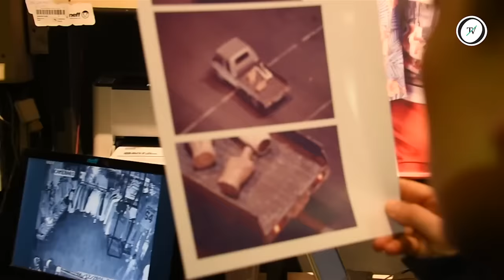Vidriera rota en 18 de Julio y Yí